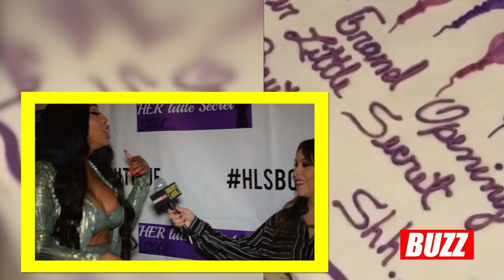Sky From VH-1's 'Black In Crew' LA Pop-Up for Her Little Secret Boutique